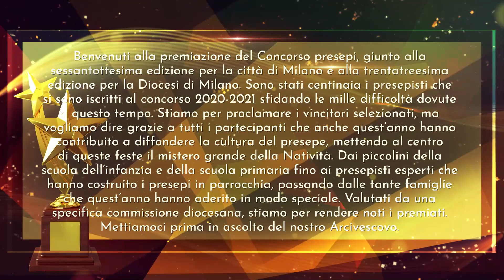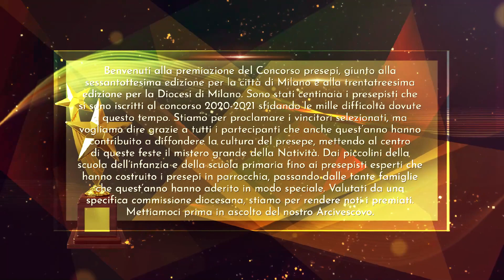Premiazione del concorso presepi 2020-2021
68° Concorso Presepi per la Città di Milano
33° Concorso Presepi per la Diocesi di Milano
La proclamazione dei vincitori dell'edizione 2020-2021, preceduta dall'intervento dell'Arcivescovo di Milano, Monsignor Mario Delpini.
Vengono premiate le seguenti categorie:
- parrocchie città di Milano
- parrocchie diocesi di Milano
- famiglie città di Milano
- famiglie diocesi di Milano
- scuole dell'infanzia
- scuole primarie
- concorso dei vincitori dei concorsi parrocchiali